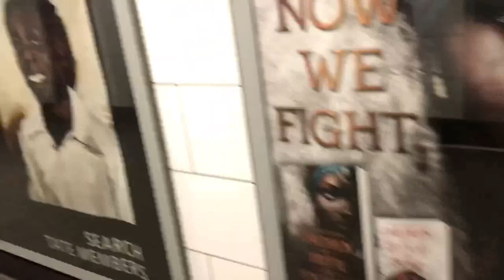Termina cuarentena y salgo a pasear por Londres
Hola, chicos. Les comparto un video muy especial para mí. Después de catorce días de encierro como medida del coronavirus, pude salir de la casa y visitar lugares súper lindos de Londres.

Deseo que les guste el video c:

Asimismo, les dejo algunos videos sobre el proceso de la beca Chevening.

Si tienen alguna inquietud sobre la beca Chevening entren a este